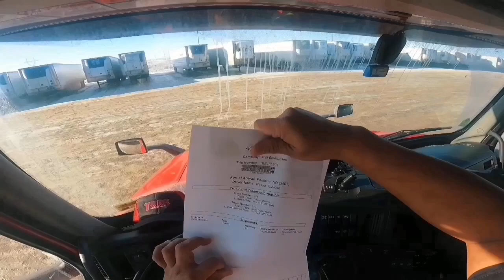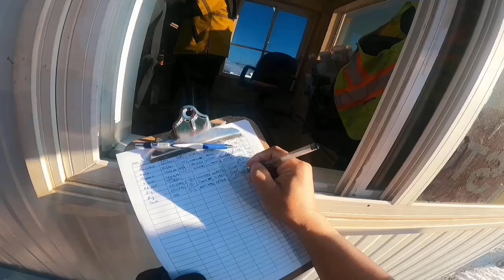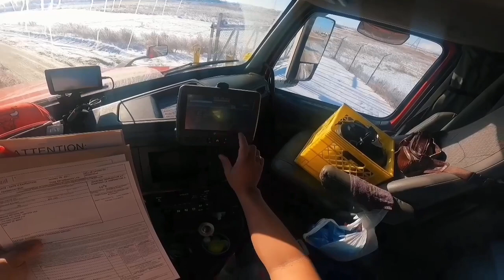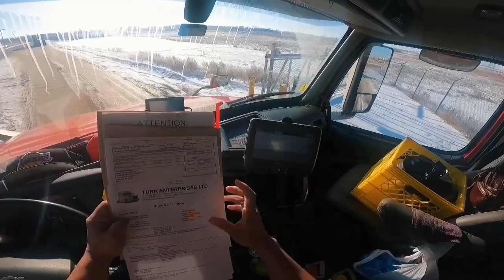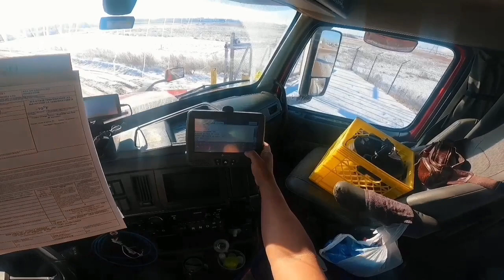VISAYA SI INDAY, ILOCANO SI LAKAY | PART 1 | LAKAY PINOY TRUCKER🇨🇦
Akala ko si boss Nathaniel yong nasa yard, kaya inisip ko nasa turk din si idol @PINOY TRUCKER